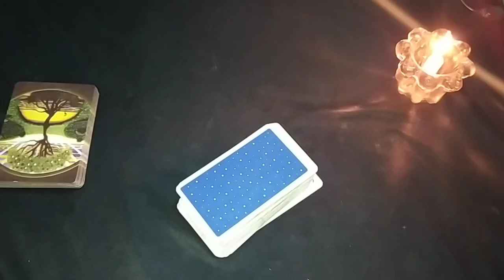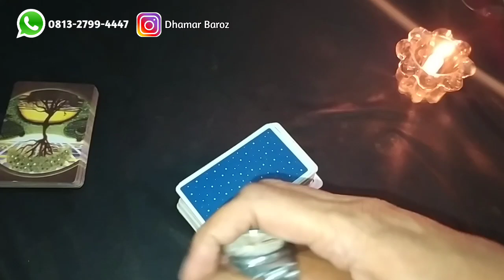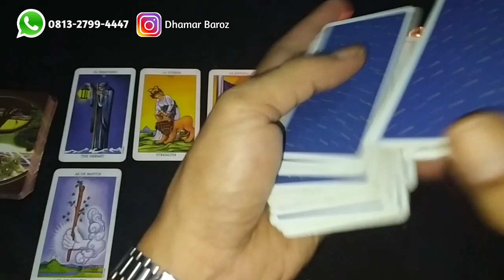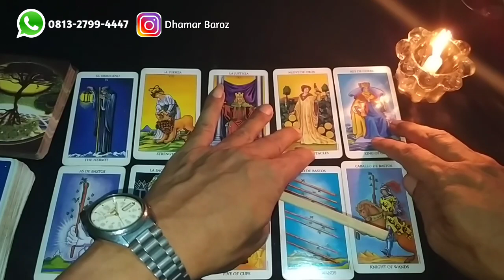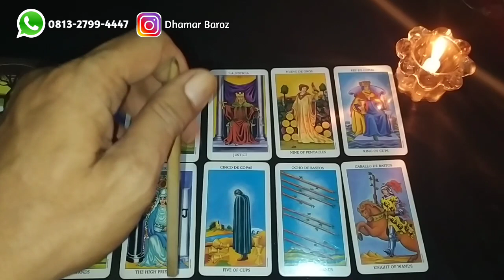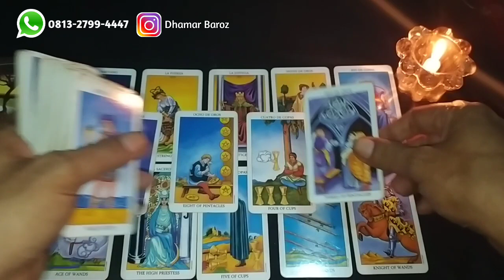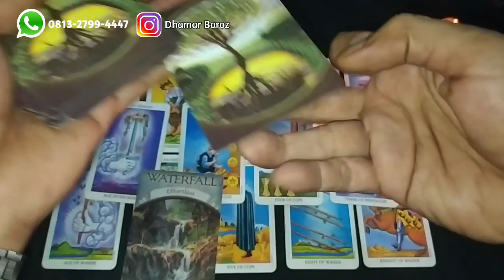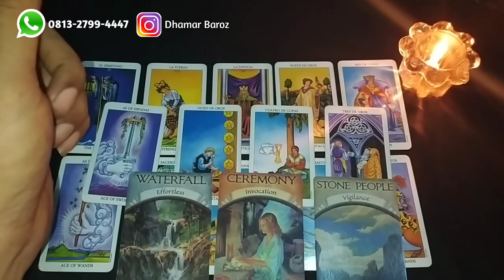PISCES (Timeless) - Apakah Kamu & Dia Akan Berjodoh ?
Berikut ini adalah kumpulan Video-video yang bersifat Timeless (Abadi) yang bisa Anda tonton kapan saja. Selamat Menonton ya terimakasih 🙏😊

*VIDEO INI BERLAKU UNTUK SEPANJANG WAKTU & WAJIB DI TONTON KAPAN SAJA*

Dhamar Aji, SE, CH, CHt, CMH, MTM
(Public Speaker, Master Trainer, Mind Programmer, Soul Healer, Hypnotherapist & Spiritual Tarot Reader).

Kami Melayani :
1. Konsultasi Jodoh, Asmara & Keluarga
2. Open Class Privat Pelatihan Online
3. Hipnoterapi (Jarak dekat/jauh)
4. Penyembuhan Ajaib (Medis & Non Medis)
5. Pembersihan & Buka Aura
6. Membuka Sumbatan2 Rejeki (Untuk kelancaran jodoh, rejeki, usaha & bisnis Anda)
7. Personal Reading (Tarot Spiritual)
8. Aktivasi (Ruwat) Nama
9. Ruwatan Total dan sebagainya

Dapatkan Paket Promo khusus untuk READING saja, biaya "PAKET HEMAT".